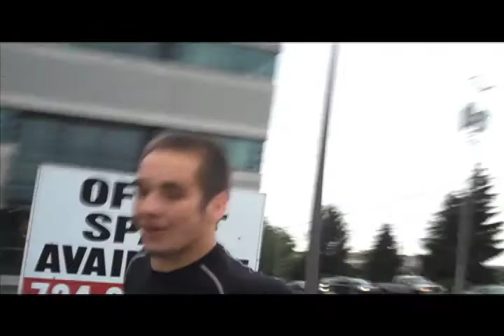Senior Bike Cruise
On June 5, 2009 a group of North Allegheny Seniors biked down Route 19 in Wexford to NASH.

This group included: Pat Moynihan, Clay O'Connor, TJ Besser, Andrew Mcilfreed, Vince Stypula, Dan Wentz, Kevin Conwell, Gabe Searles, Zack Uhler, Greg Diverts, Rick Peluso, Danny Crawford, Matt Miller, Adam Smith, Stefan Batton, Kevin Ordons, Freddt Haus, Brian Schick, Brian Cohen, Chris Macedonia, Ryan Schlieper, Joe Waltko, Cam Soergel, Nick Javonavich, Dan Lynch, Drew Kubacki.
Let me Know if i missed anybody